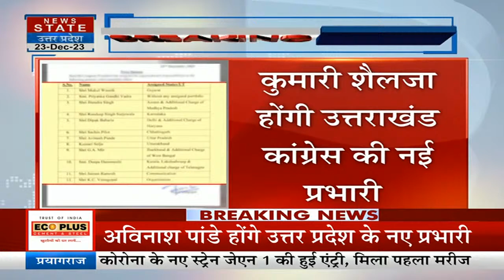Breaking News: प्रियंका गांधी की जगह अविनाश पांडे बने यूपी प्रभारी | Congress | INC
Breaking News: लोकसभा चुनाव से पहले कांग्रेस संगठन में बड़ा बदलाव किया गया है. यूपी में कांग्रेस प्रभारी का पद संभाल रही प्रियंका गांधी की जगह अब ये जिम्मेदारी अविनाश पांडे को दी गई है.
A major change has been made in the Congress organization before the Lok Sabha elections. In place of Priyanka Gandhi, who is holding the post of Congress in-charge in UP, this responsibility has now been given to Avinash Pandey.

News State Apps डाउनलोड करें:
Download Android and iOS Apps for more updates: